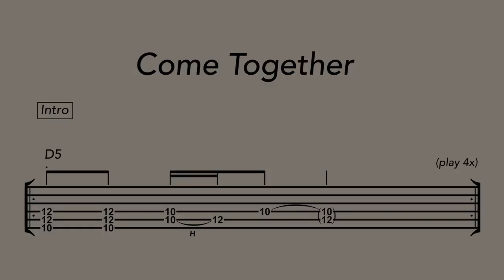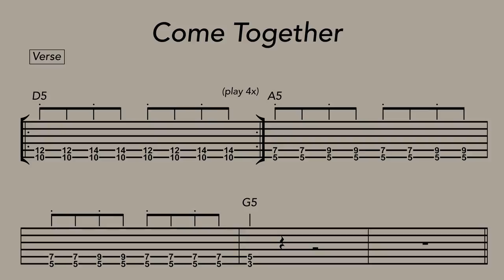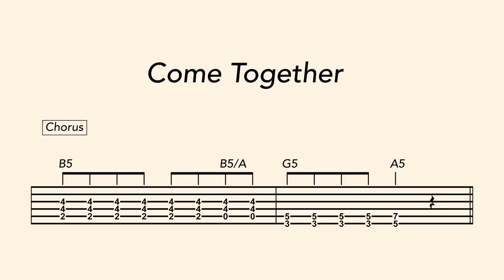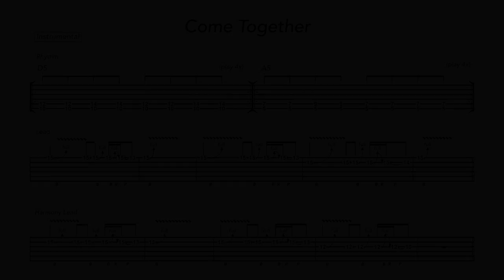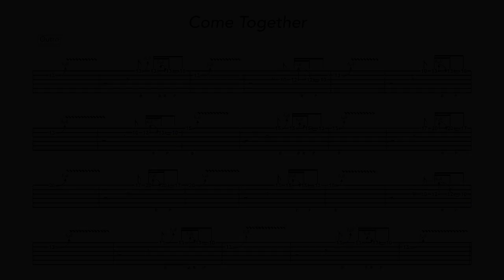How to Play Come Together on Guitar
Learn how to play The Beatles' "Come Together" on guitar. Hosted by Giles Martin, Grammy-winning producer of Beatles LOVE, hear insider stories about the song's recording at Abbey Road. See how it is played note for note on the album.